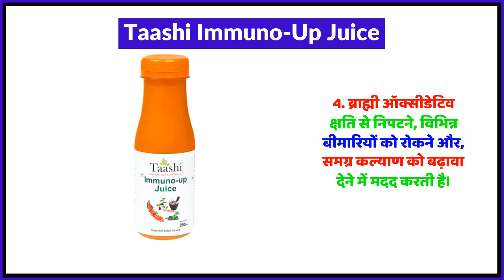Taashi Immuno-Up Juice Uses in Hindi | Side Effects | Review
Taashi Immuno-Up Juice Uses in Hindi | Benefits | Side Effects | Dose